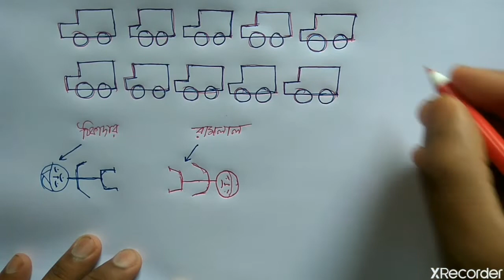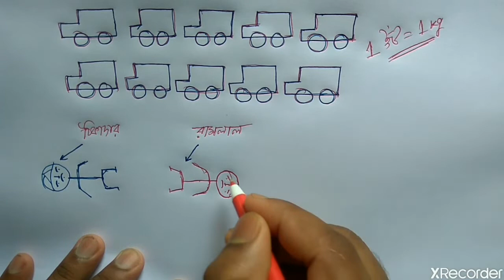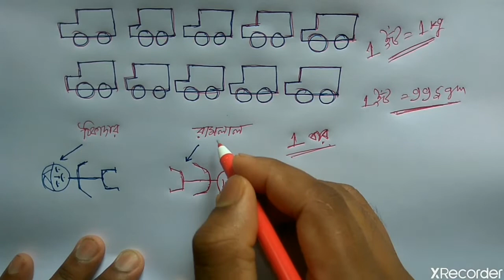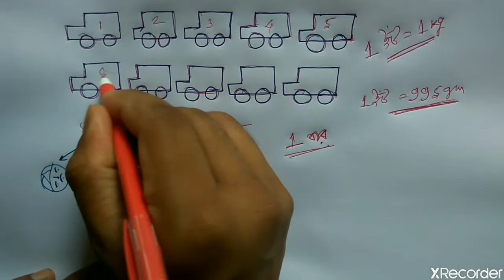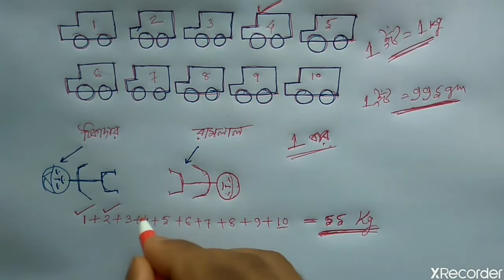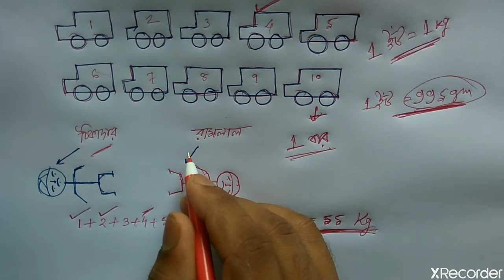Math চ্যালেঞ্জ / দেখো পারো কিনা / Puzzle Math / IQ test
Friends, খুব ভালো বুদ্ধির একটা গল্প ,,,,, অবশ্যই দেখো আর পারলে উত্তর করো ।